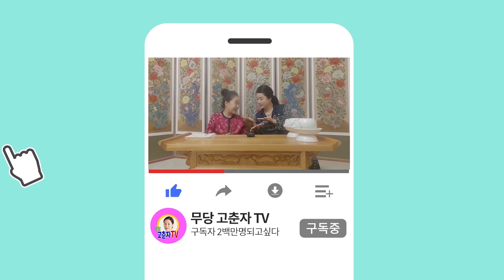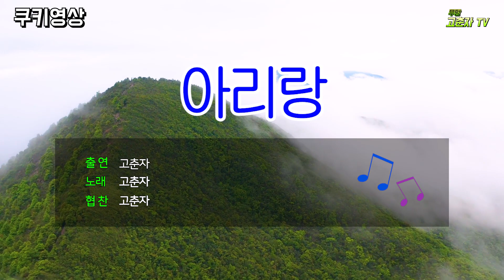고춘자 쌤이 태백산 기도 중 피를 토한 사연!/ 예약문의 010. 2338. 0388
밤에 태백산에서 기도를 하다 피를 토하다?!
그 미스테리한 사연으로 여러분을 초대합니다